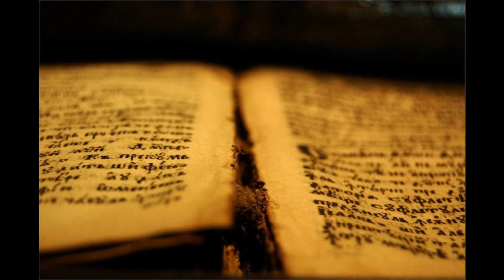170 Ti slediti, moj Zveličar | Pesmarica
Ti slediti, moj Zveličar,
srčno zdaj si le želim.
Ti me vodi s svojo roko,
Da se v svetu ne zgubim!

Pripev: Ti sledil bom, moj Zveličar,
vse življenje vsepovsod;
če bi vsi te zapustili,
jaz ti zvest bom, moj Gospod.

Vem, da pot je strma, ozka,
name pa Sovrag preži,
a ničesar ne bojim se,
ker z menoj si, Jezus, Ti.

Rad prenašal bom trpljenje,
vso sramoto in gorje,
saj si tudi Ti na križu
žrtvoval za mene vse.